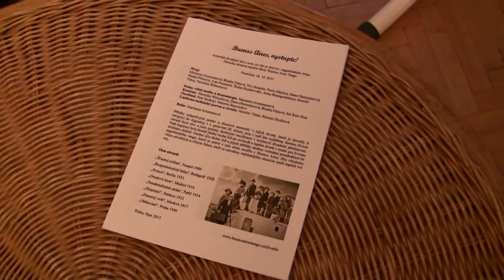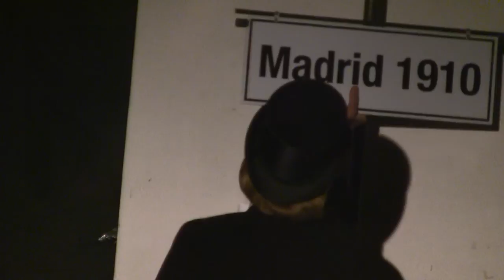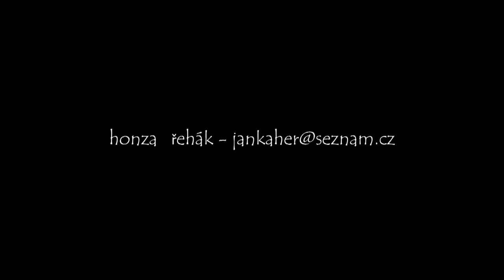Buenos Aires, nahlédněte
Dokument o zákulisí jednoho představení BUENOS AIRES,VYSTUPTE! popisuje důvody proč vůbec vzniklo a co vede herce neherce tolik se mu věnovat nejen časově, ale i vnitřně.     Zážitkem pro mě bylo nejen natáčení tohoto představení, ale i herci samotní- honza řehák